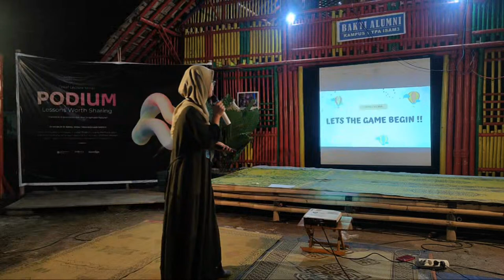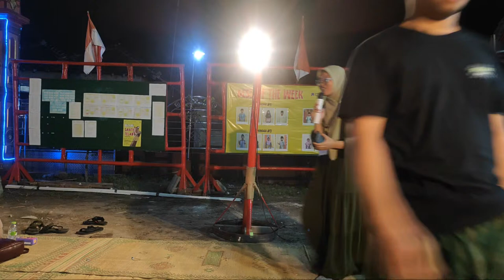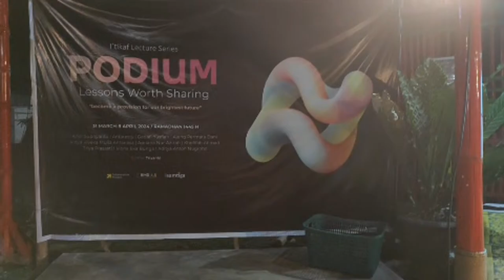Podium#10 Viona Eka Bunga: Let's the Game Begin